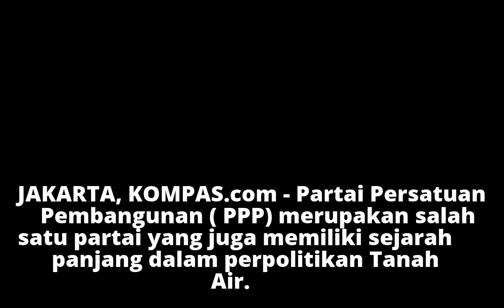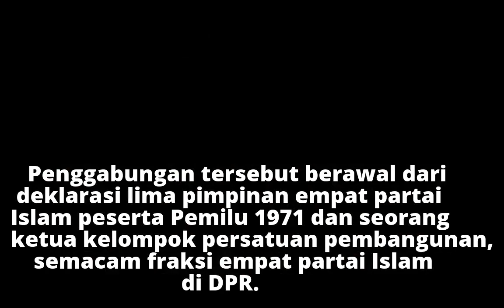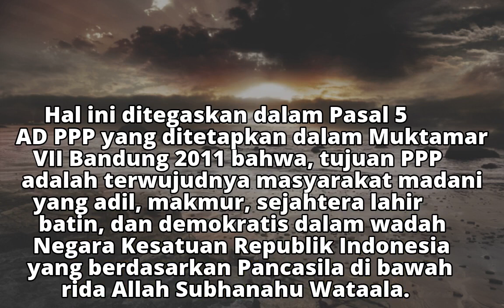PPP, Tetap Bertahan di Tengah Terpaan Konflik